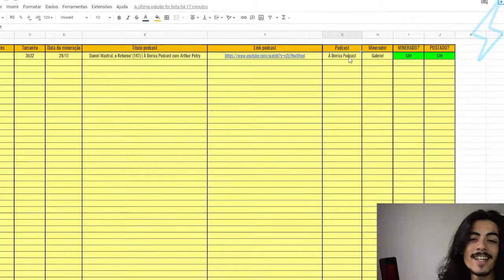CAMILLA DE LUCAS VS BANDIDO DO RIO DE JANEIRO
esses cortes são retirados do Poddelas Podcast , se Tu não quer Perder cara, se Inscreva e Deixa o Gostei aqui no Video 👍🏽 pois Ajuda Horrores que o Youtube divulgue o Video para Mais Pessoas 💯 se Tu Gosta de BBB tem muitos outros Cortes da Camilla De Lucas, só Colar No Canal Família, Tem Cortes do Podpah, Cortes do Venus, Cortes do Mini, do Inteligencia Ltda. de quase todos 🤘🏽